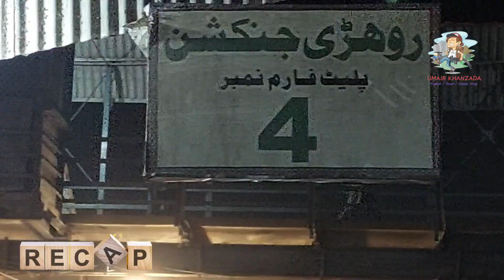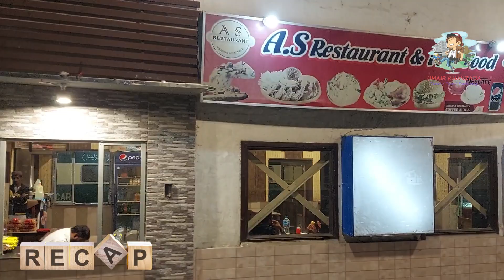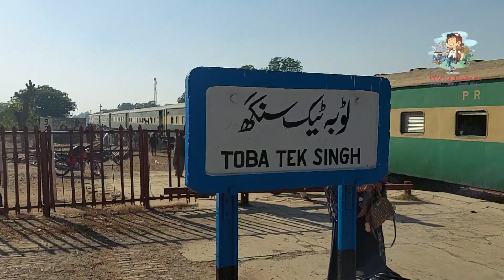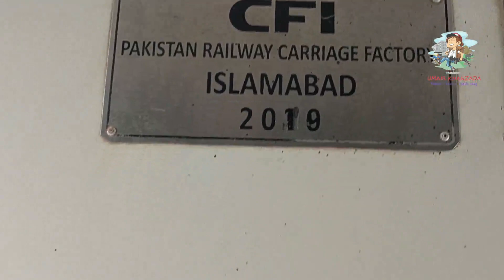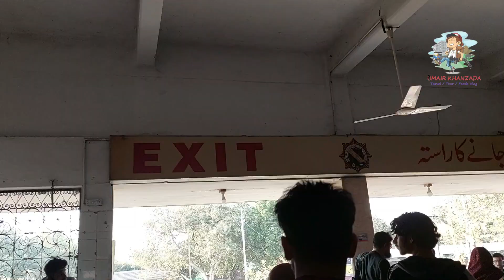Rohri To Faislabad | Train Journey 17UP Millat Express | Pakistan Railway | Economy Class | Part-2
Millat Express is daily train runs between Karachi and Lalamusa via Rohri, Lodhran, Khanewal, Faisalabad. This is my first travel on 17up millat Express from Karachi to Faisalabad...Hope you enjoye Thank you 🥀

THANKS..